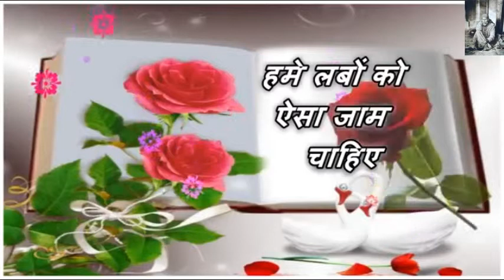Happy Valentine Day Wishes Greetings|मिलने से डरता है दिल इकरार हो ना जाए |Valentine Day Quotes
Happy Valentine Day Wishes Greetings | मिलने से   डरता है दिल   इकरार हो ना जाए  | Valentine Day Sweet Quotes